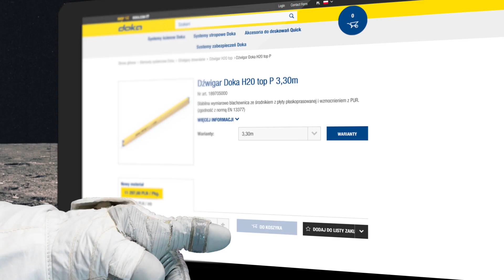shop.doka.com - Szybkie i proste zakupy deskowań online.